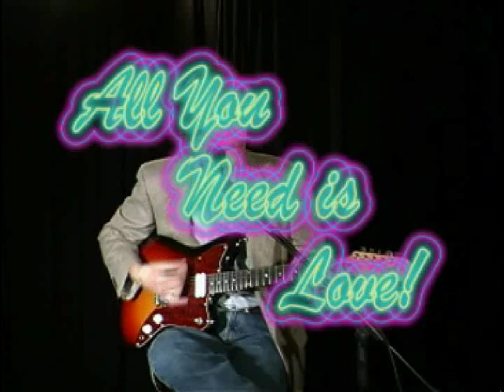All You Need Is Love Cover - Gillis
I tried recreating the backtrack arrangement while listening to my old "Capitol" 45 RPM and using my MIDI keyboard with various sounds.  My vocals; rhythm, lead and bass guitar tracks were recorded separately.  While I do sing along with my version, the guitar is merely used as a "prop" (obvioiusly), for the video presentation.  Interestingly, if you listen to the original Beatle version, near the end - and just before the underlying melody of "Greensleeves" begins playing, Paul seems to hit 2 notes which sound "off."  I was never quite sure if that was simply a mistake, or perhaps some signal for the orchestra to begin playing that tune.  In my version, I included the "off" notes to be as true to  the original as I could.  I also fade out earlier than the Beatle version simply to eliminate additional boredom and redundancy.  Hope you enjoy!